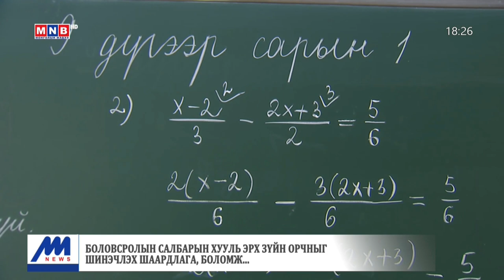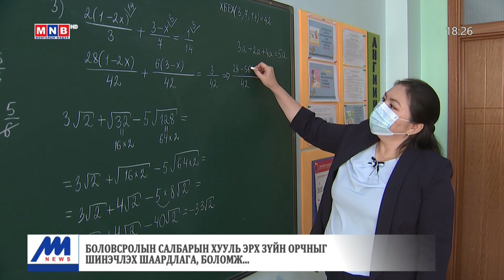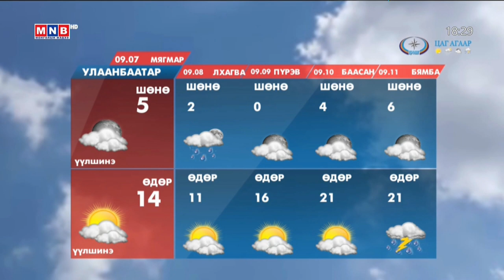"Монголын мэдээ" тойм тайлбар /2021.09.06/